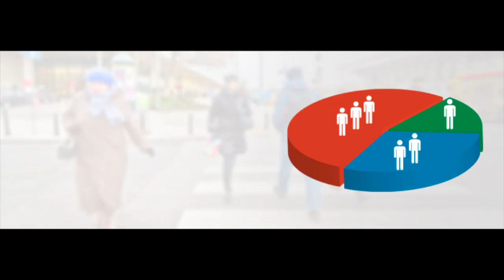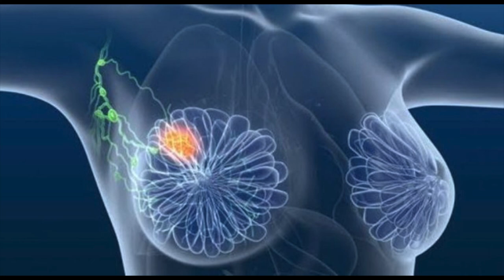Dia mundial do Câncer busca conscientização sobre a doença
Saúde: Por cuidados mais justos. Esse foi o tema da campanha, no dia 04 de fevereiro, Dia Mundial de Combate ao Câncer.